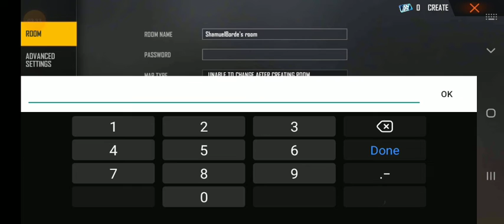#2 free fire a custom challenge is op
And sorry for not giving voice over

And the video with your friends and family members